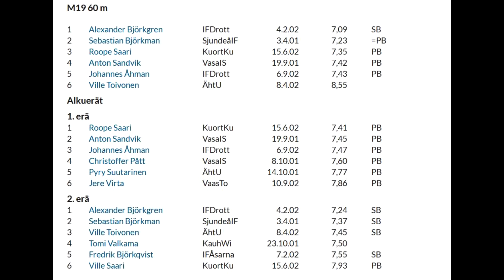BJG 2020 H19 60m